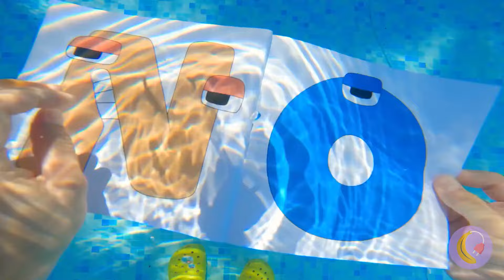Pengetahuan Alfabet sedang berlibur! | Peretasan berguna untuk acara musim panas!